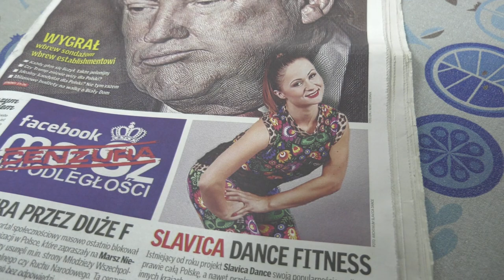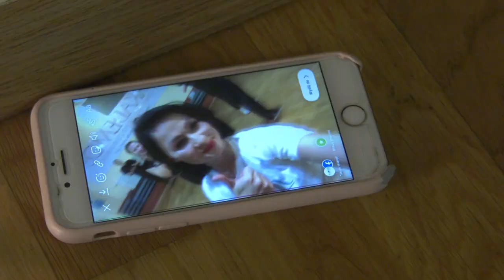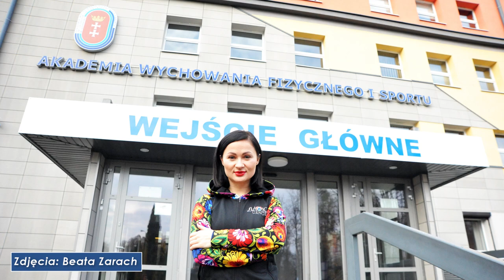Justyna Bolek: "Interesuje mnie cały świat..."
Realizacja video: Mikołaj Polak
Wywiad: Beata Zarach

AWFiS w Gdańsku, grudzień 2019